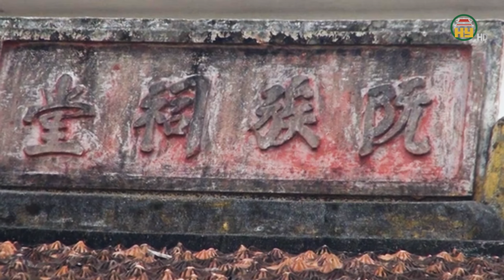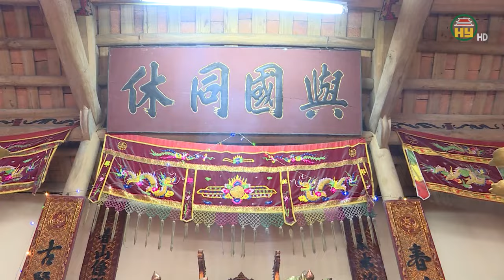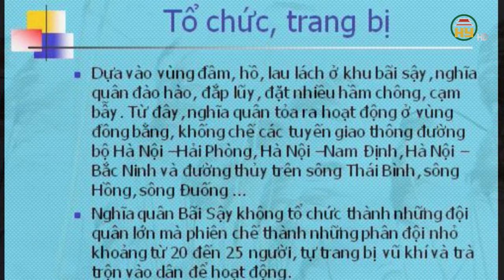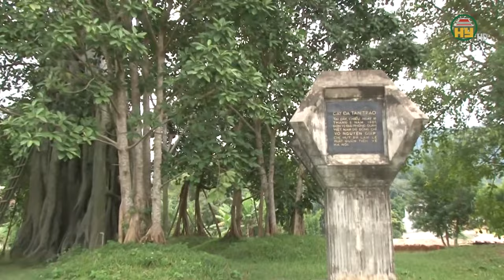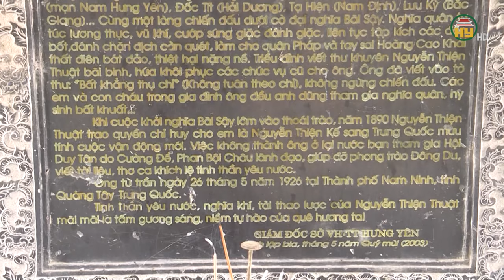Nguyễn Thiện Thuật - Thủ lĩnh của khởi nghĩa Bãi Sậy, Niềm tự hào của Hưng Yên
Hưng Yên TV | Nguyễn Thiện Thuật - Thủ lĩnh của khởi nghĩa Bãi Sậy, Niềm tự hào của Hưng Yên

Tiktok: Truyền hình Hưng Yên
Facebook: Đài Phát thanh và Truyền hình Hưng Yên
Zalo: Đài PTTH Hưng Yên